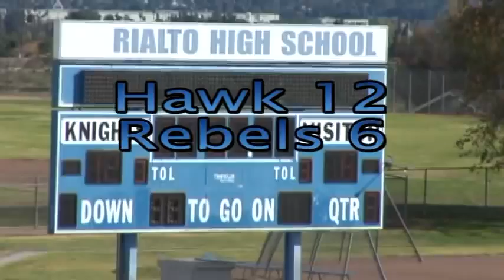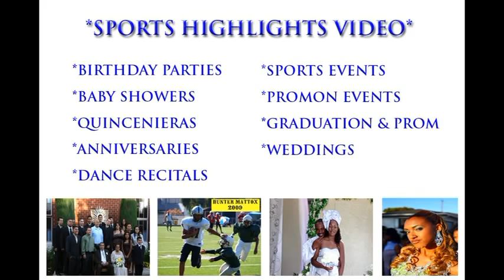P-Knight Hawks Super Bowl 2010 Freshman Highlight